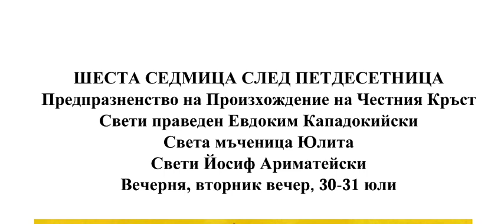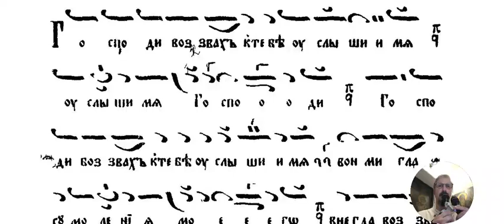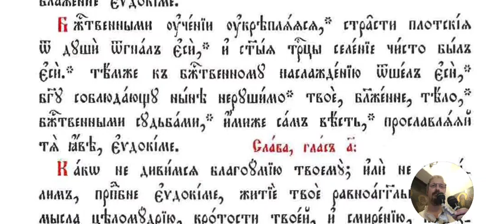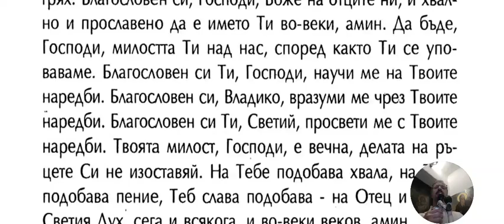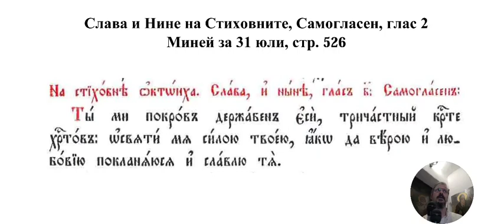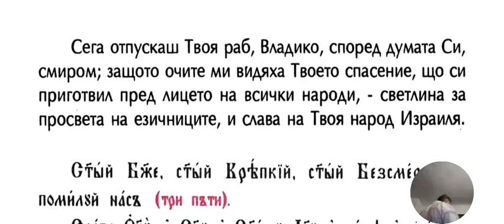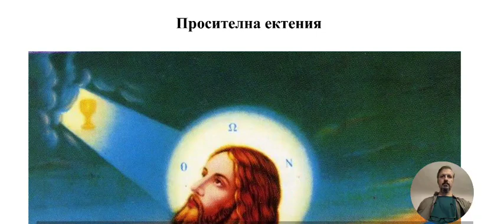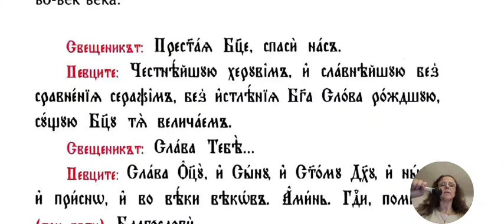Св. Евдоким Кападокийски, Предпразн. на Произхождение на Св. Кръст,, Вечерняя, 31.07.24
Служи о. Станислав.